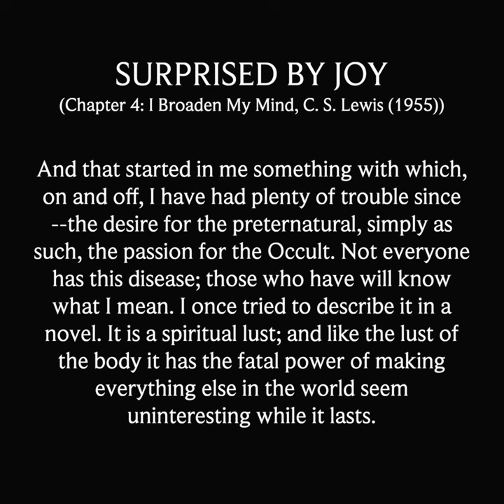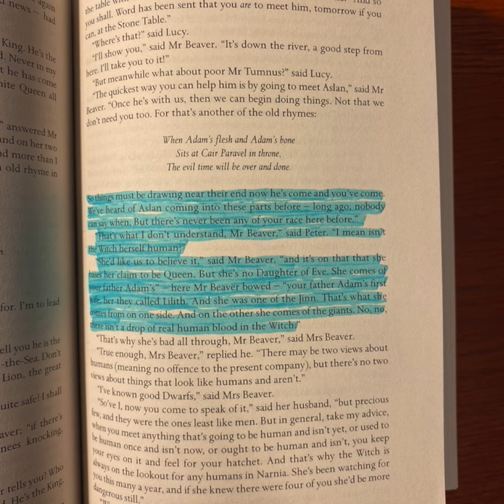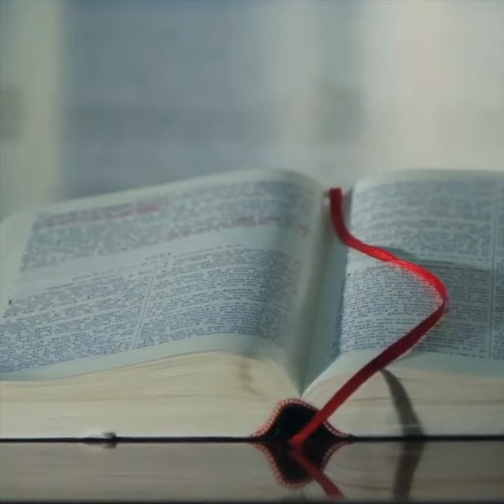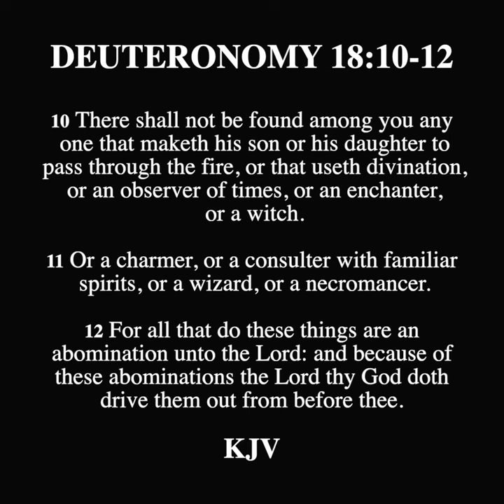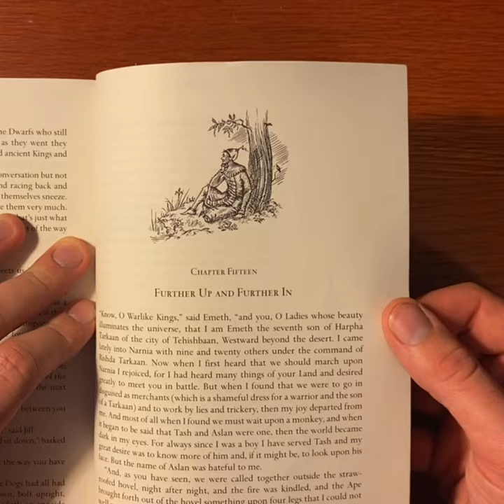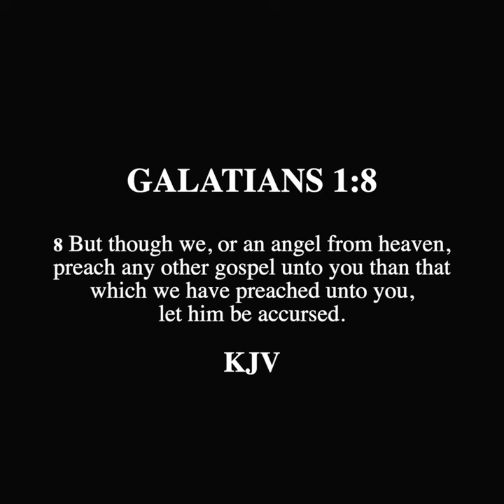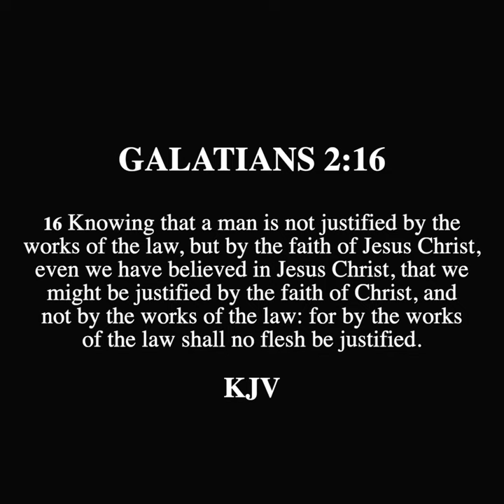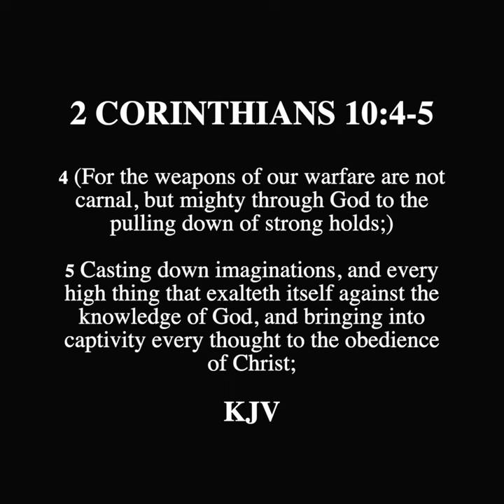SCROLL - C. S. Lewis' Occult Interests In Narnia